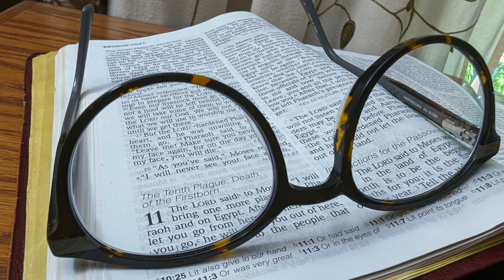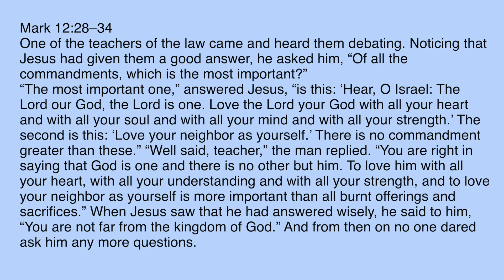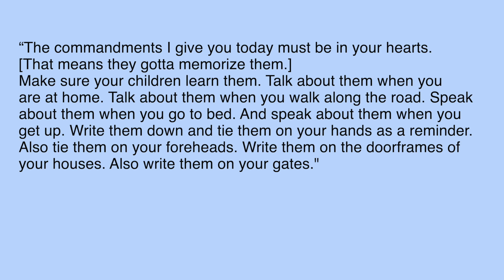Mark 12/28-34, the Lens Through Which to Read the Bible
Jesus provides a lens that can be used to read the Bible accurately. He summarizes the Ten Commandments with just two of the most important ones. In this video I explore that idea of Jesus glasses.